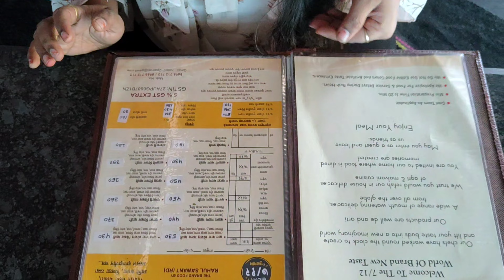हॉटेल ७/१२ पनवेलची स्पेशल मटण थाळी | Hotel 7/12 Panvel-Palaspe | Alibag Plan 👎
This video shows why one day the alibaug picnic plan failed, we visited the hotel 7/12 panvel we are give a small mistake honest review. please watch 7/12 hotel panvel full video.

Visted Hotel 7/12 in Panvel, located on the Palaspe Mumbai-Goa Highway. It's the best hotel on the Mumbai-Goa highway, offering simple yet tasty and spacious accommodations with a rustic village ambiance. It feels like having lunch at our own village home, which is the theme of Hotel 7/12.

The main branch of the hotel in Kolhapur, Maharashtra, is a must-visit. If you're in Kolhapur, be sure to make a video and share your experience. For the location, simply search 'Hotel 7/12 Kolhapur' on Google to get the address. After lunch, we canceled our plan to visit Alibag and headed back home.

Your Queries Hotel 7/12:-

hotel 7/12
7/12 hotel kolhapur
best hotel in panvel
hotel 7/12 kolhapur
हॉटेल ७/१२
best hotel in mumbai goa highway
food joint on mumbai goa highway
kolhapuri hotel in panvel
7/12 hotel kolhapur price
hotel 7/12 menu card
mumbai goa highway
marathi hotel vlogs
marathi food vlogs
panvel restaurants vlogs
chicken matan special dhaba
hotel 7/12 food vlog
hotel satbara palaspe pahata
hotel sat bara raigad
हॉटेल ७/१२ पनवेल पल्सपे
hotel 7/12 panvel
alibag plan
alibag road
mumbai-alibag road
hotel 7/12 near me
hotel 7/12 panvel-palaspe menu
hotel 7/12 mumbai
hotel 7/12 kolhapur
hotel 7/12 panvel video
hotel 7/12 panvel-palaspe reviews
hotel 7/12 panvel menu card
hotel 7/12 panvel-palaspe photos
hotel 7/12 panvel-palaspe
mumbai - goa highway, panvel, maharashtra
7/12 hotel panvel address
panvel near hotel
panvel hotels for couples
7/12 hotel taloja
hotel 7 12 panvel photos

Keep supporting me, show some love in the form of likes and you have any suggestions please comment down below so that I can improve in my next upcoming vlog in a better way or you can DM me on my Instagram/Facebook 🙏
Gadgets used in this vlog:

You Can Purchase From The Below Link's